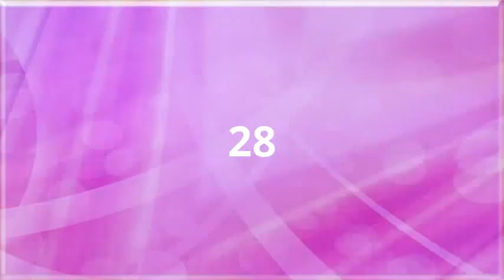Max The early years 28 Angry Max (sub Eng & Spa)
Max can't stand the relationship between Quim and Empar.

from Catalonia TV TV3 series "Elcor de la ciutat" (The heart of the city) (El corazón de la ciudad)
videoedition: Alejandro0720
English subtitles: Alejandro0720 corrected by Anthony. Thank you very much Anthony!
Spanish subtitles: Alejandro0720